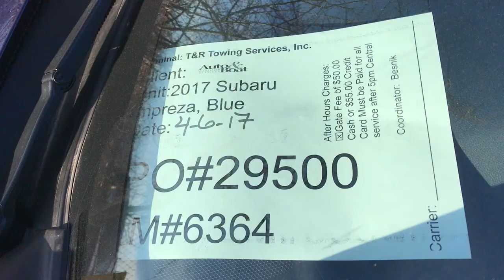PO#29500 ABRS 04 06 2017